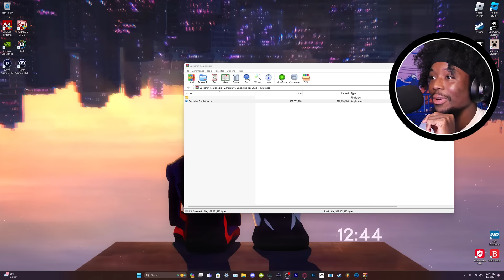BUCKSHOT ROULETTE IS THE MOST THRILLING GAME I'VE EVER PLAYED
BuckShot Roulette is a WILD Russian Roulette type game... but with a Shotgun